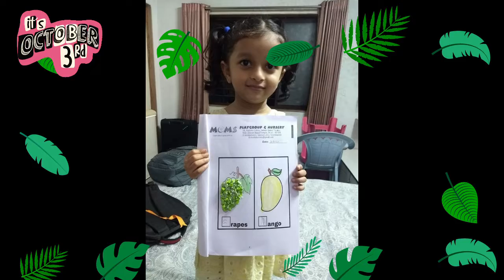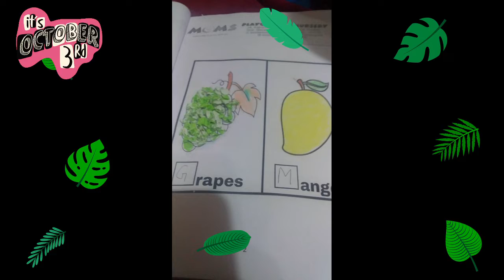Paper Crumpling Activity @ Moms Playgroup And Nursery, Dhule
Our Kiddos participated in a super fun fine motor activity i.e. paper crumpling wherein kids tore small bits of paper and crumpled it with their tiny fingers. These small balls were then stuck on the grapes worksheet to make it look alive. This activity also involved coordinating the action of the eyes and hands together known as eye-hand coordination.